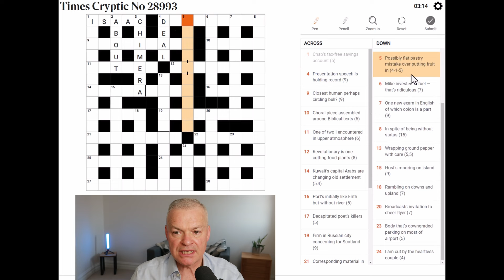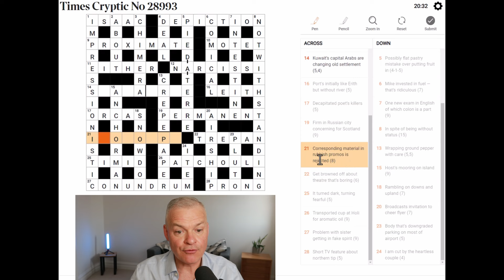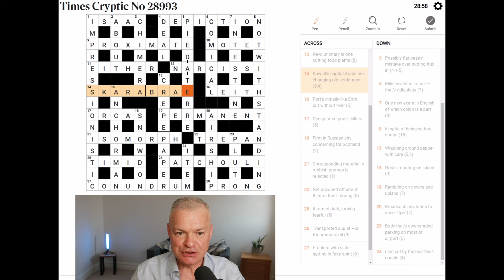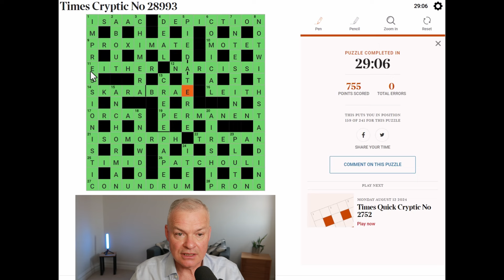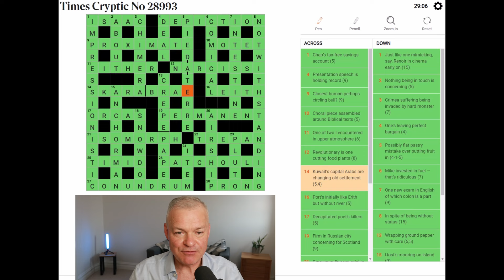Times Cryptic Crossword Demystified: Expert Solver's Play-by-Play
Live solve of Times Cryptic Crossword published 12 August 2024